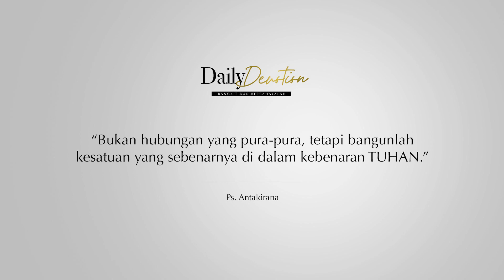TINDAKAN PERTOBATAN | Daily Devotion 16 July 2021 | Ps Antakirana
Tema July 2021 : "MELANGKAH DALAM KESATUAN".

Daily Devotion MCC tayang setiap Senin s.d. Sabtu, premiere jam 5.00 WIB.
Video renungan harian singkat yang dibawakan oleh tim penggembalaan MCC sesuai dengan tema tahun 2021 "Bangkit dan Bercahayalah" (Rise & Shine) dan tema di bulan berjalan.

Be Blessed..